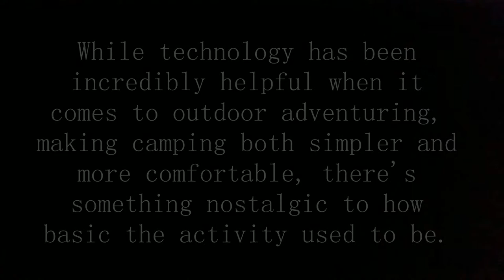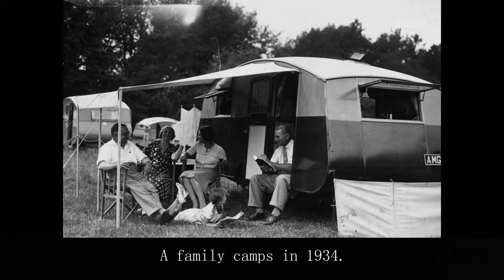30 Vintage Camping Photos of Adventurer People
While technology has been incredibly helpful when it comes to outdoor adventuring, making camping both simpler and more comfortable, there's something nostalgic to how basic the activity used to be.

Instead of the decked out RVs people now have the option to travel in, campers primarily set up simple tents or basic caravans to spend time with their friends and family outdoors — without the distractions of phones and iPads.

Here are some nostalgic photos of what camping used to be like.